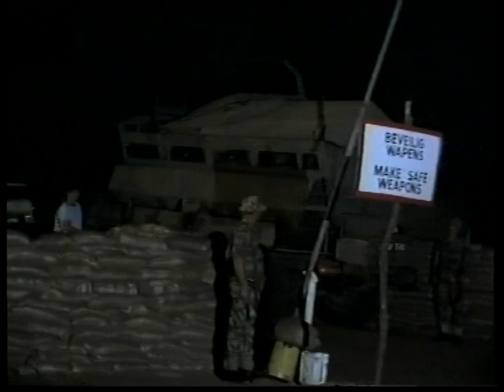DIE GRENSOORLOG WOED VOORT EN VERSTERKINGS MOET IN GEBRING WORD EN SO WORD BASIS 13 OPGEROEP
Kaptein Caprivi sukkel om oorhand oor die terroriste te kry en moes nood gedwonge die hulp in roep van die Recci's.